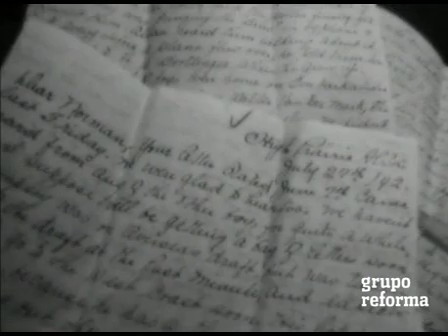Los inicios de la Clínica Teresita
Carmelita Hinojosa Vallejo, fundadora de la Clínica y Laboratorio Teresita, habla sobre los inicios del centro médico.